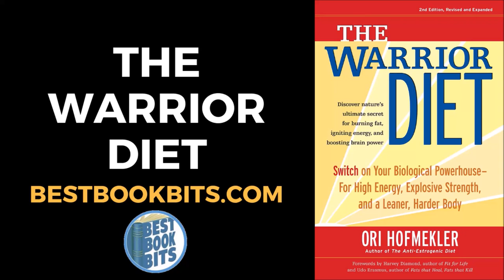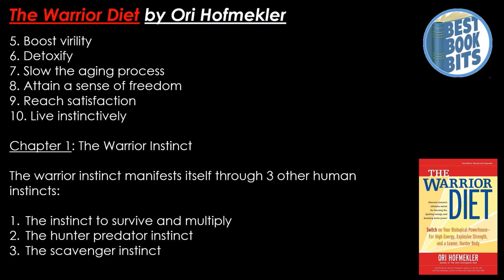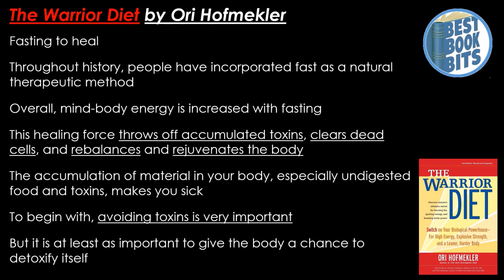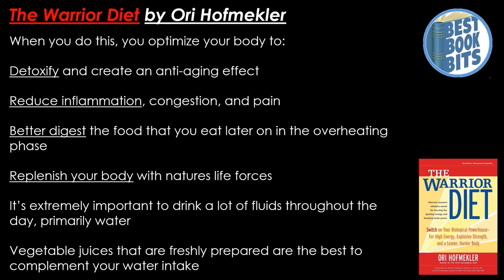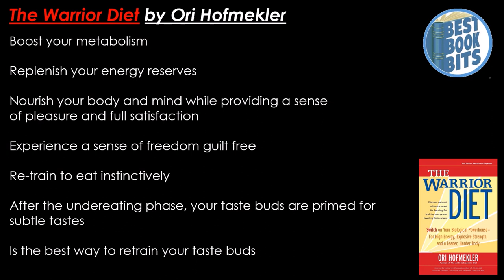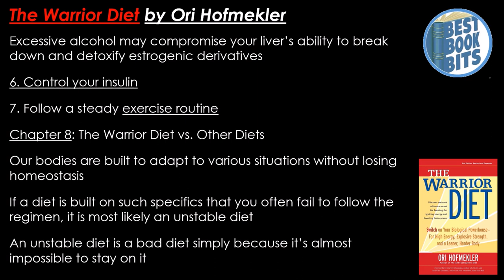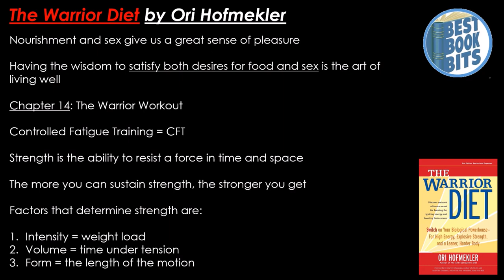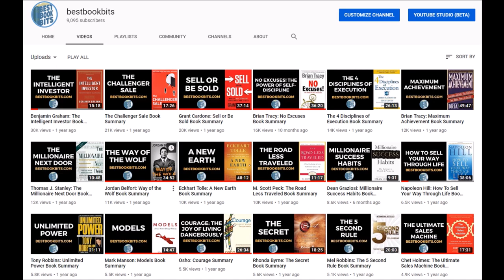The Warrior Diet | Ori Hofmekler | Book Summary